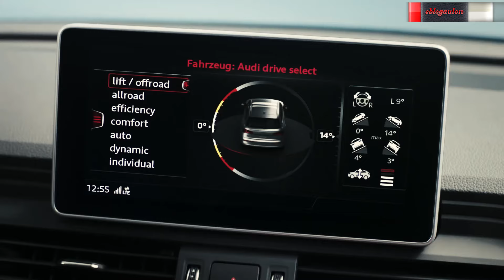PROMO: Testele lunii februarie - martie 2017 | Nu uita sa te abonezi!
PROMO! Vezi masinile pe care le vom testa in lunile februarie - martie 2017. Nu uita sa te abonezi!